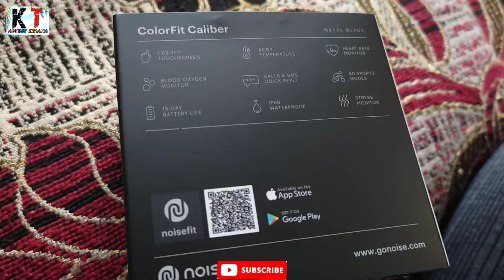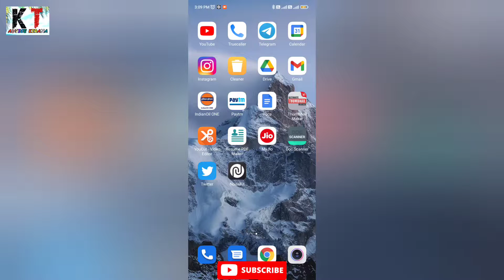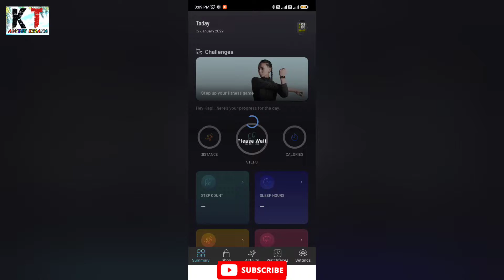Noise colorfit caliber Smartwatch true review after 48 hours use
नमस्कार दोस्तों आपको स्वागत है Advice kirana में आज आपको Noise colorfit caliber Smartwatch का 48 घंटे इस्तमाल करने के बाद का रिव्यू दिया है